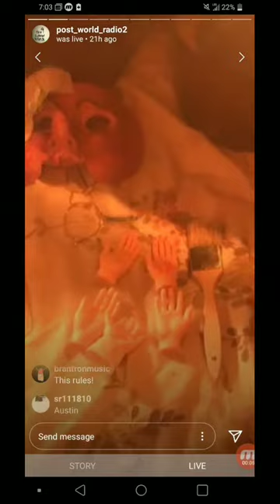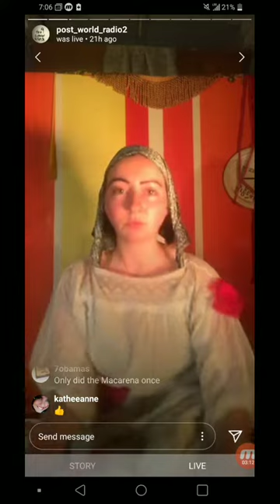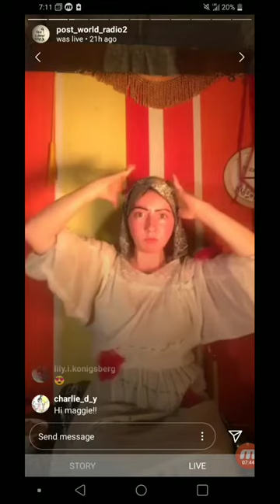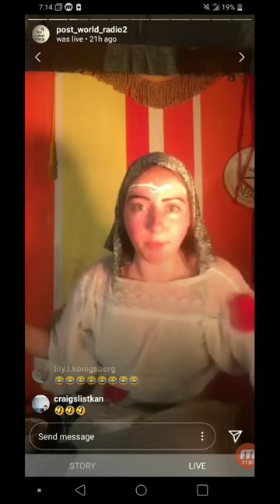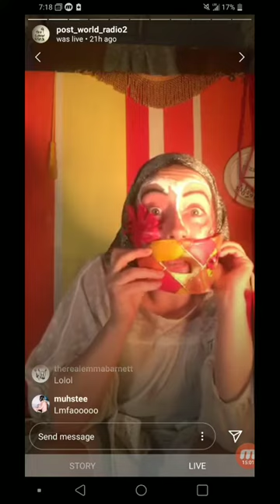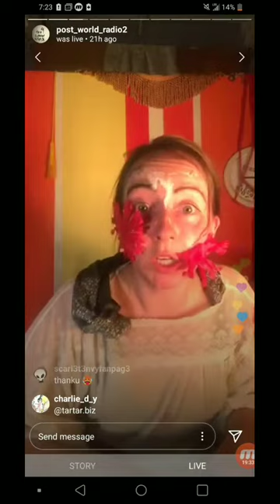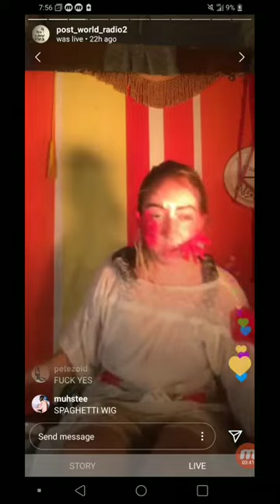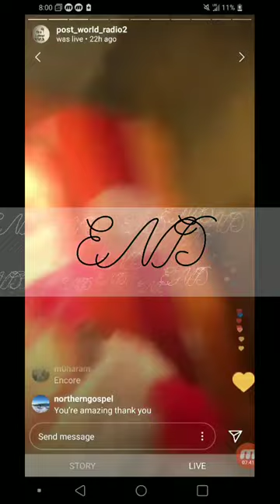QUAR HOVEL WITH ALEX TATARSKY ep1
QUAR HOVEL is an erratic & sporadic 1/2 hour tv show in which Alex Tatarsky livestreams from her bedroom, which is really just a corner where she is quarantined, a QUAR-NER, if you will. and i will!

dances of courtly love amidst catastrophe, innovative beauty techniques, and medieval crafting for the postmodern world! a veritable attempt at QUAR ART, or. QUART!!!

TUNE IN NEXT TIME!
for updates:
@tartar.biz on insta

episode 1 appeared as part of Charlie's Birthday Show, organized by @charlie_d_y for @postworldradio2 on a bill with
The Knee Jerk Reaction
Financial Collapse
Baby; Baby
William Austin Clay
Holy People
Lucy
Poncili Creacion
The Cradle
support these amazing artists if you can!!!
or u can order a commedia mask from me and i will really make one for u